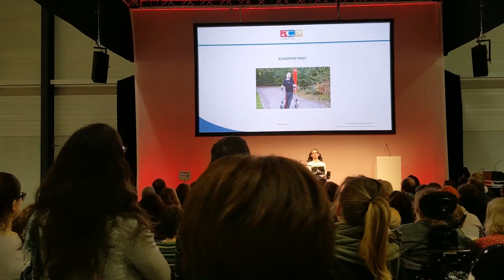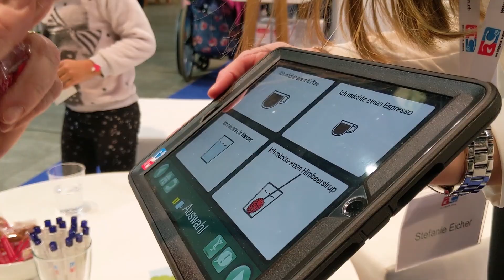Swiss Handicap 2019 - Active Communication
Am 29. und 30. November 2019 fand die fünfte Swiss Handicap-Messe in Luzern statt. Rund 10'000 Besucher und 120 Aussteller machten diese beiden Tage zu einem unvergesslichen Erlebnis. Unsere Produkte konnten fleissig getestet werden und die Active-Standmitarbeiter wurden von allen Seiten in Beschlag genommen.

Wir freuen uns bereits jetzt auf die Swiss Handicap 2021!